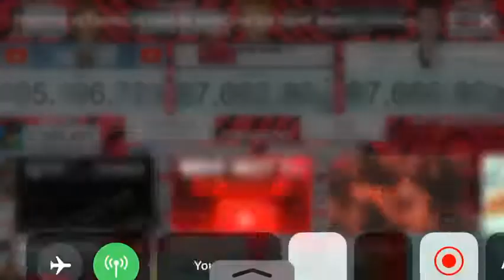T-Series gained 5K in on second